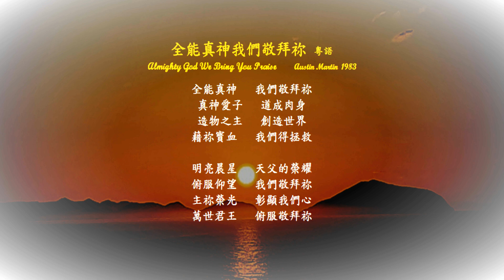全能真神我們敬拜祢 粵語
全能真神我們敬拜祢   粵語    Almighty God We Bring You Praise
Austin Martin  1983
全能真神   我們敬拜祢
真神愛子   道成肉身
造物之主   創造世界
藉祢寳血   我們得拯救

明亮晨星   天父的榮耀
俯服仰望   我們敬拜祢
主祢榮光   彰顯我們心
萬世君王   俯服敬拜祢

Almighty God, We Bring You Praise
For Your Son, The Word Of God
By Whose Power The World Was Made
By Whose Blood We Are Redeemed

Morning Star, The Father’s Glory
We Now Worship And Adore You
In Our Hearts Your Light Has Risen
Jesus, Lord, We Worship You